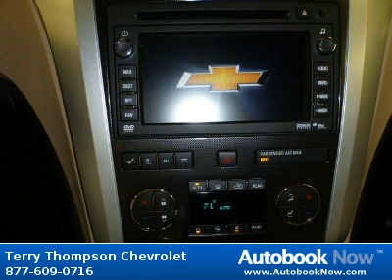2012 Chevrolet Traverse LTZ in Daphne AL for Sale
2012 Chevrolet Traverse LTZ
Stock #: T94707
Price: $44,999
Miles: 0
Trim: LTZ
Body Type: SUV
Color: WHITE
Drivetrain: FWD